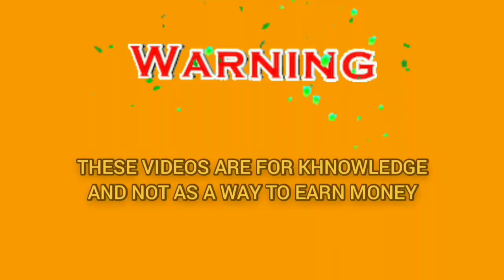I Can,T Blieve This Roulette Trick Actually Worked 😊